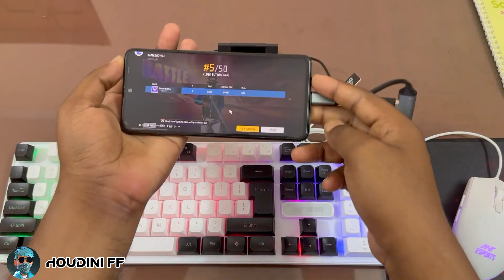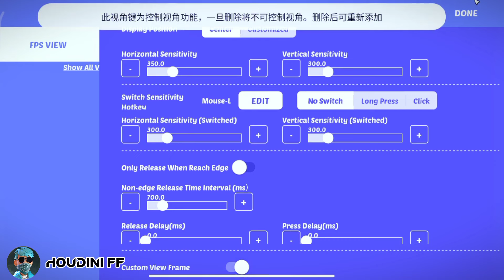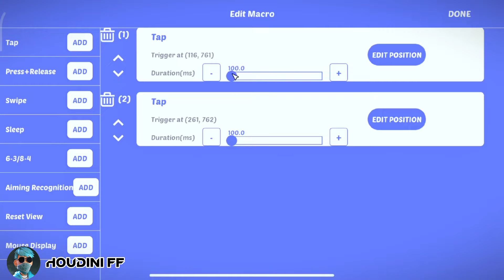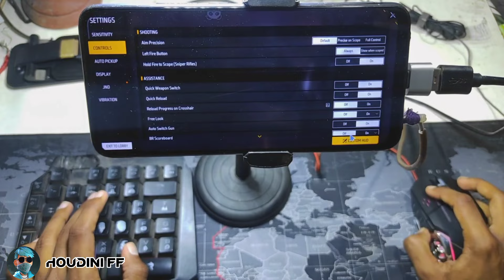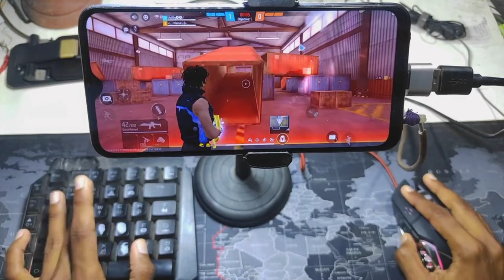كيفية ترتيب اعدادات gg mouse pro🔥😵 ولعب فري فاير بالماوس والكيبورد على الهاتف ✅⬆️وتشغيل ماكرو رقصات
شاهد هادا الفيديو كيف ستحترف اللعب بالماوس والكيبورد 😌💪🏻

➯ 𝐈𝐍𝐒𝐓𝐀𝐆𝐑𝐀𝐌𝐄